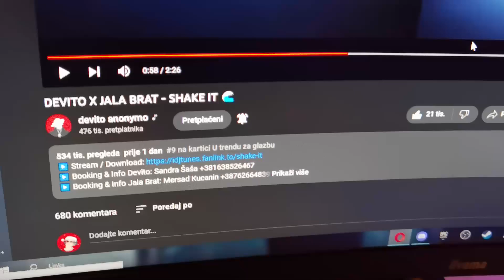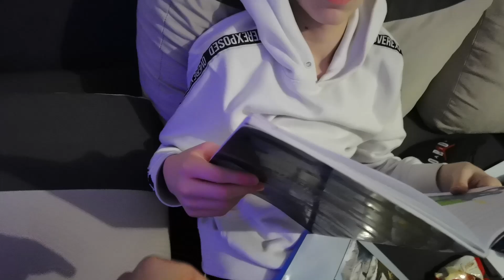MESSI SE (NE) VRAĆA KUĆI | VLOGMAS 14/31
🛒 Danni MERCH možete naručiti na Instagramu ⬆️

🎮 Iskoristite moj Support A Creator Code "DANNI-10X" u Fortnite Item Shop-u!